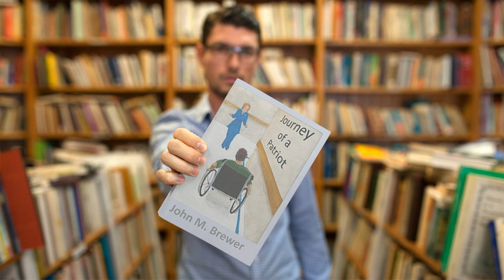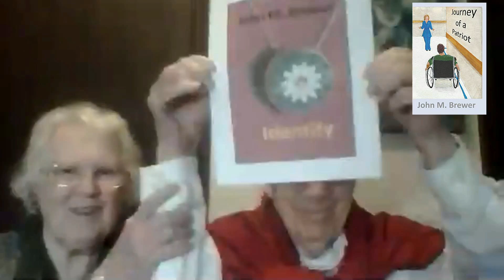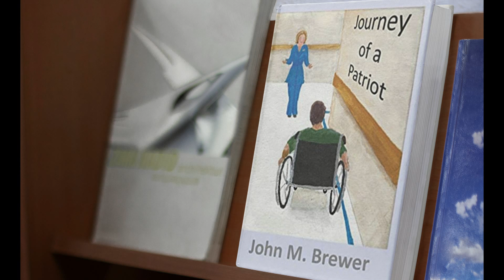INTERVIW WITH AUTHOR JOHN BREWER WITH DR. MEL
BOOK - JOURNEY OF A PATRIOT

Chris Williams, from a conservative, middle-class family, graduates from medical school in 1970, at a time when his values are being attacked. His engagement breaks up because of this. He is sent to Vietnam as an Army doctor. One day his field hospital is attacked by the Viet Cong. Forced to defend his life and that of the patients and other medical workers, he picks up a gun from a fallen soldier and shoots to stop the attack. This action was seized upon by the liberal press and totally misrepresented back in the States. The Army pulled him off duty and sent him to Texas to disappear. He decides to take a job on night shift at a hospital in east LA, far from where he had his internship in St. Louis, hoping no one would recognize him from the papers. Hitch hiking there proved dangerous. Chris settled in as an ER doctor and found that he loved the variety and challenges. Eventually he is discovered and stalked while returning to his apartment by a quartet of young punks. To avoid publicity, he doesn’t report the incident to the police. Instead, he waits until one night he sees their van parked outside the hospital with four joints glowing in the dark. He phones the cops and they make the arrest for possession with intent to distribute. Out on bond, they attack. His ROTC training proves handy. He falls in love with a patient, and after he marries her, his wife secretly betrays him. He starts climbing the administration ladder at the hospital. Years later, when politics changed, the Army called him back to finish his stint of duty in West Germany. Upon his return, he discovers his wife in bed with her lover. Will he ever find true love?